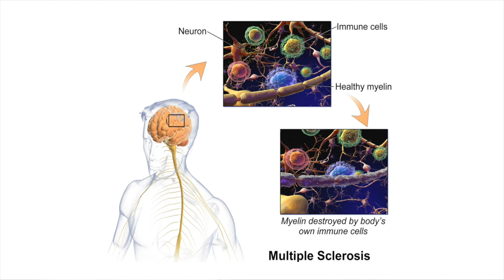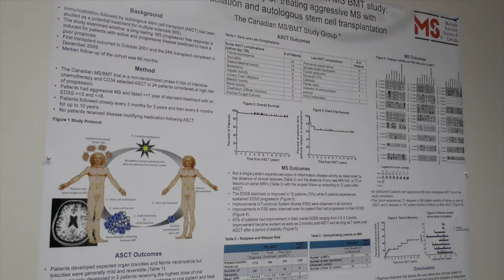Un nouveau système immunitaire peut-il contrer la sclérose en plaques et favoriser la réparation?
Un essai clinique publié dans la prestigieuse revue médicale The Lancet montre qu’une intervention intensive visant à supprimer entièrement le système immunitaire et à en régénérer un nouveau avec des cellules souches sanguines peut faire disparaître tout signe d’inflammation cérébrale nocive chez les personnes qui en sont au stade précoce d’une sclérose en plaques agressive et peut même faciliter un rétablissement durable.
Mené par le Dr Harold Atkins et le Dr Mark S. Freedman à L’Hôpital d’Ottawa et à l’Université d’Ottawa, l’essai englobait 24 participants qui ont été suivis pendant jusqu’à 13 ans. Cet essai de 6,47 M$ a été financé par la Société canadienne de la sclérose en plaques et la Fondation pour la recherche scientifique sur la sclérose en plaques qui lui est affiliée. Il a aussi reçu l’appui de la Fondation de l’Hôpital d’Ottawa, du Département de médecine de L’Hôpital d’Ottawa et de la Société canadienne du sang.